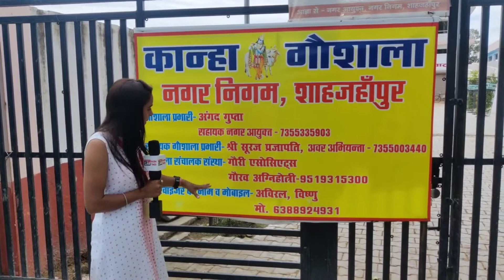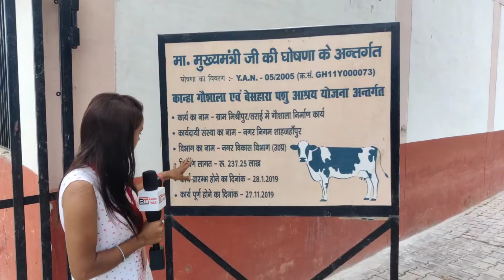कान्हा गौशाला की वास्तविक स्थिति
शाहजहांपुरल ।  मघई टोला में बनी कान्हा गौशाला की वास्तविक स्थिति गायों को नहीं मिल रहा भरपूर आहार